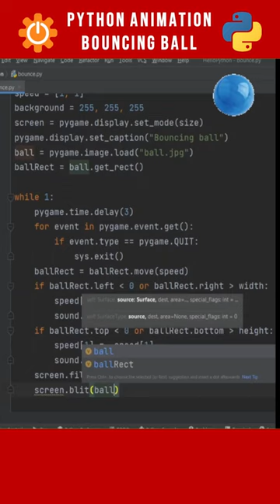Pong Game Foundation using PYGAME | Bouncing Ball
Pong is one of the most famous arcade games, simulating table tennis. Each player controls a paddle in the game by dragging it vertically across the screen’s left or right side. Players use their paddles to strike back and forth on the ball.

import sys
import pygame
from pygame import mixer

pygame.init()
mixer.init()
sound = mixer.Sound("bell.wav")
size = width, height = 700, 550
screen = pygame.display.set_mode(size)
pygame.display.set_caption("Bouncing ball")
ball = pygame.image.load("ball.jpg")
ballRect = ball.get_rect()

while 1:
    pygame.time.delay(3)
    for event in pygame.event.get():
        if event.type == pygame.QUIT:
            sys.exit()
    ballRect = ballRect.move(speed)
    if ballRect.left &lt 0 or ballRect.right &gt width:
        speed[0] = -speed[0]
        sound.play()
    if ballRect.top &lt 0 or ballRect.bottom &gt height:
        speed[1] = -speed[1]
        sound.play()
    screen.fill(background)
    screen.blit(ball, ballRect)
    pygame.display.flip()

Notes: To run the Python program successfully please...
1. Make sure you have pygame module installed in PyCharm...
2. And that you have ball.jpg and bell.wav file in the folder...